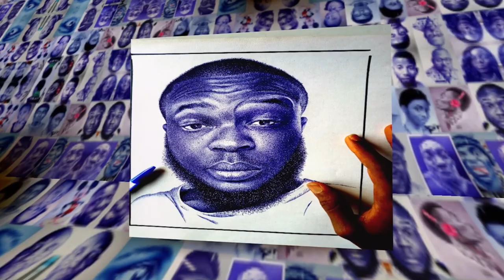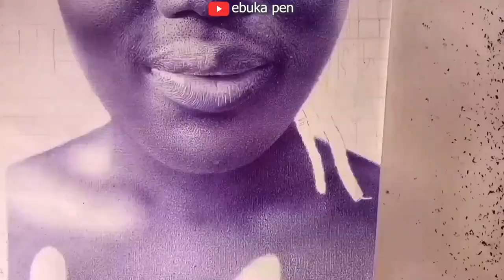How To Draw An African Lady With Pen _Real Time/Time Laps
A video on how I made a realistic ballpoint drawing of an African lady Portraying Beauty.
Art Title: BEAUTY WITHIN
Quote;
         "Culture has always been our course that drives our inner ardor, like a remote handle to humanity. Culture entails one's sense of identity. A channel and link to our past and future consciousness. There's beauty that flows in our culture and so many incitements to it's body."